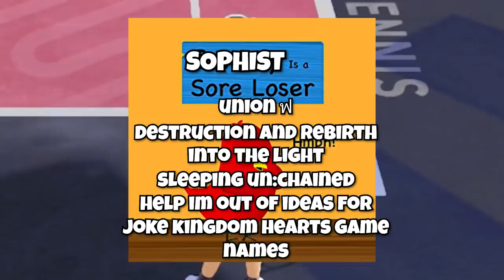Nintendo Switch Sports in a Nutshell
Hi. I am Sopist. I make funny video about new nintendo switch sports game. I upload it. Actually my editor did most of the work and I'm piggybacking off it wooooooooooooooooooo sub pls.

No but seriously thanks gumdrop for helping me get this video out asap. It helps a lot.
This video was edited by @gumdropedits on twitter. They've been doing a great job for me so far, and it can only go further downhi... I mean uphill from here.
As usual, thumbnail was made by the great, the magnificent,  @FootballHead

And a big thank you to my current members:
Juice
HarvestMk2
Draco
Schooled